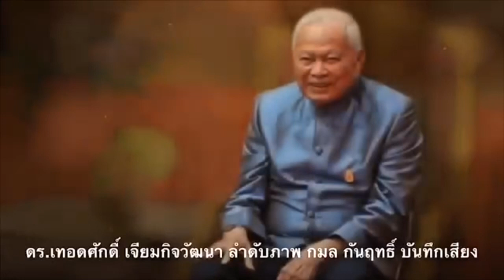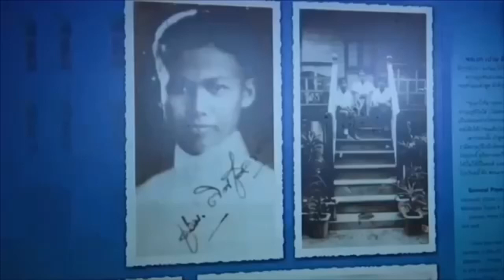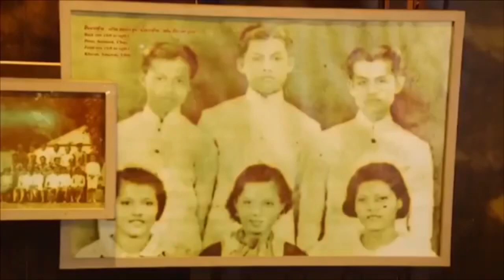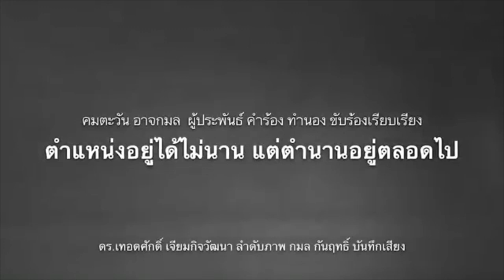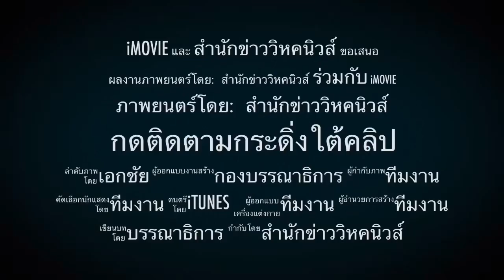แจ้งข้อกำหนดแล้ว! ผบ.ตร.นครบาลชี้ หากไม่ปฏิบัติตามก็ดำเนินคดี